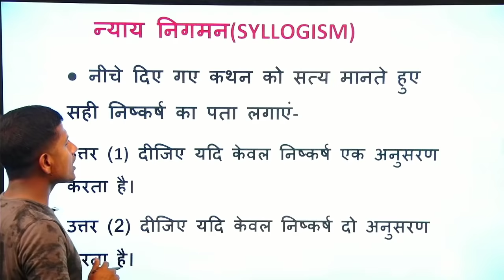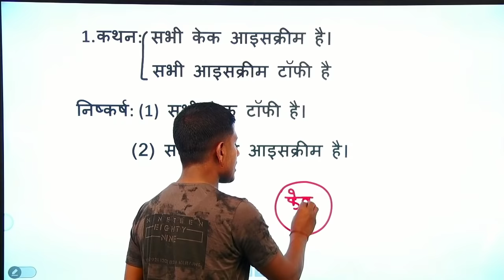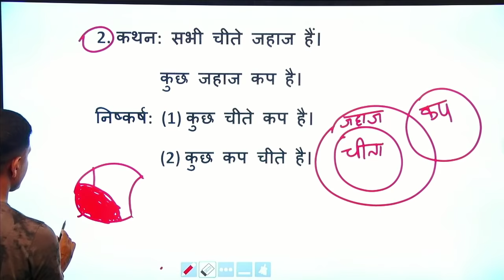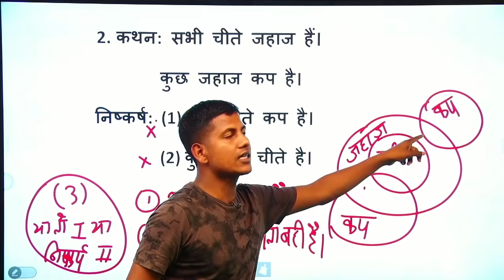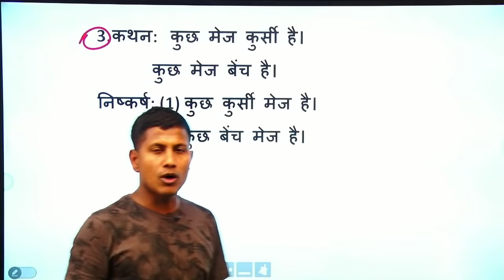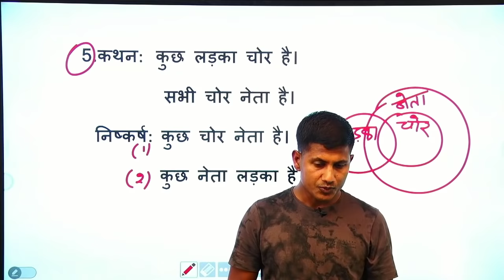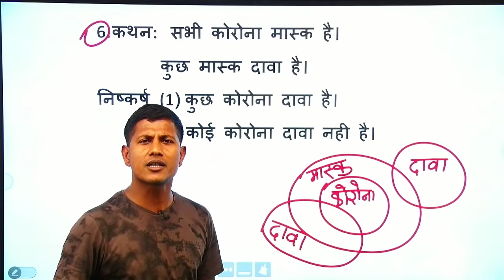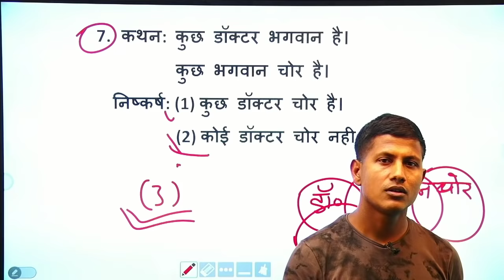Syllogism रीजनिंग सिर्फ 3 कहानी सुन कर बनाओ। Syllogism trick in Hindi | (Maths_masti)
(Maths masti)